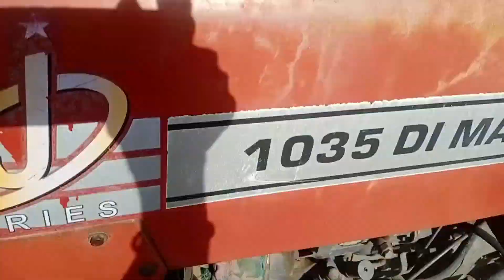बहुत ही सस्ते दाम में Di 1035 Second Hand Tractor For Sale।।Cheap Price Second Hand Tractor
बहुत ही कम दाम मे Di 1035 Second Hand Tractor For Sale ।।Cheap Price Second Hand Tractor

Agr video acha laga to_like_comment_subcribe kijiye zaror kijiye. 🙏

Address =mozambad , jaipur

ट्रैक्टर या ट्रॉली बचाना है तो 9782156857 पर photo whastpp kare.

Mahindra B275 tractor sale
Swaraj tactor sale
Massey Ferguson 241Di tractor sale
Old Massey tractor sale
Massey tactor

Second hand tactor Di 1035
Second hand tactor massey Ferguson
Buy used second hand tactor
Used second hand tactor
Punjab tactor mandi
Gujarat tactor sale
Hariyana tactor bajar
Alwar Massey tactor
Tractors sale
Second hand tactor mandi in gujarat
Uesd second hand tractor sale cheap price
Old Massey Ferguson tractor sale
Di 1035 tractor sale

How do you buy a used tractor
What is the price of tractors
How can I sell my tractor fast
What is tractor price in India
Does Massey Ferguson still make tractors
What is the number one selling tractor
What is the number 1 selling tractor in the world
Should I buy a used tractor

Tractor mandi
Tractor bazar
Tractor market
Mahindra tractor
Massey tractor
Swaraj tractor
Hmt
Powartac tractor
Arjun tractor
Ford tractor
Jone dheer tractor
Jcb
Tractor repier
Dealership

Apna kisaan

Apna India
Jai jawan
Jai kisaan
Apna kisaan

🙏धन्यवाद 🙏